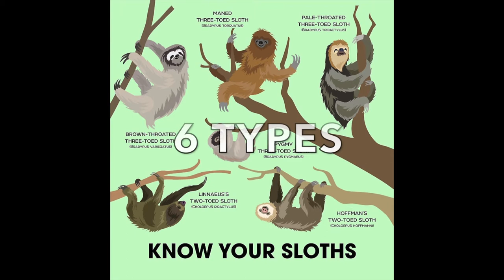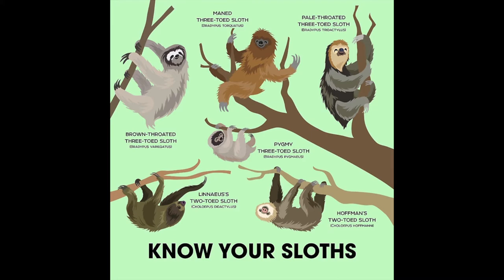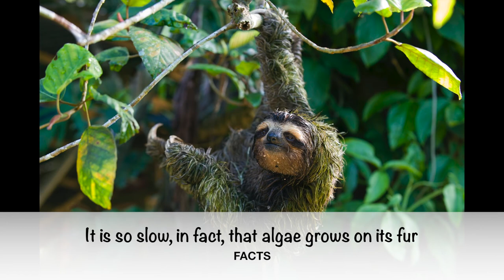THE SLOTH - SOUTH AMERICA - ANIMAL PRO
I hope you like the video of THE SLOTH